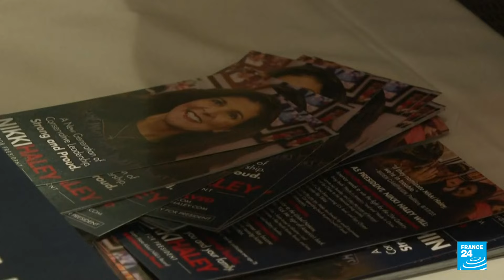EE. UU.: Nikki Haley seguirá en contienda republicana incluso si pierde en Carolina del Sur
A pesar de que Donald Trump sigue siendo el favorito para ser el candidato de los republicanos a las elecciones presidenciales de Estados Unidos, Nikki Haley sostiene que no se retira de la contienda del partido, ni siquiera si pierde en las primarias de Carolina del Sur, su estado natal y del que fue gobernadora.